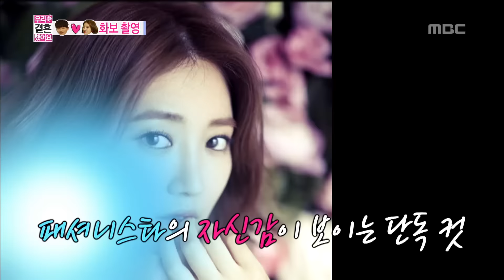Skinship for couple pictorial, Jin-woon♥Jun-hee 정진운-고준희 We Got Married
방송시간  (토) 오후 05:10~